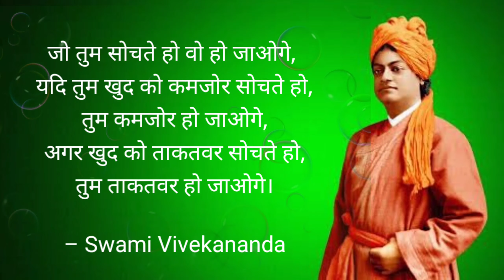Swami Vivekananda's Motivational Lines...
The clear message to make this video is to give a spiritual Mindset to the viewer so that they can start their day with a Positive aura. This Video helps you to enhance positive energy inside your mind and body. It is also very helpful to activate your chakras. This Video helps you to remove Negative Emotions, Mental Blockages & Subconscious Negativity. And help you to bring some harmony to your subconscious mind and your body and spirit, whilst also helping to reduce stress and anxiety